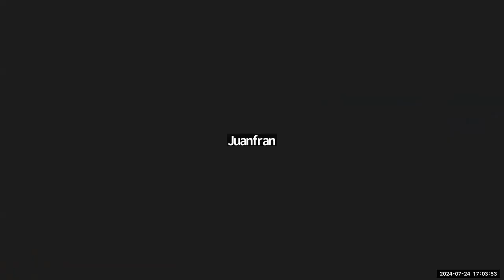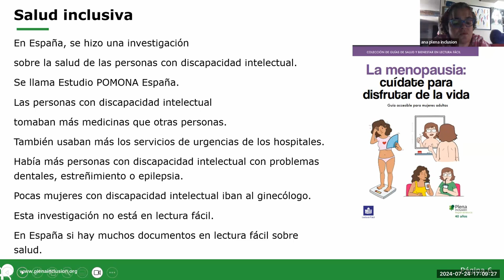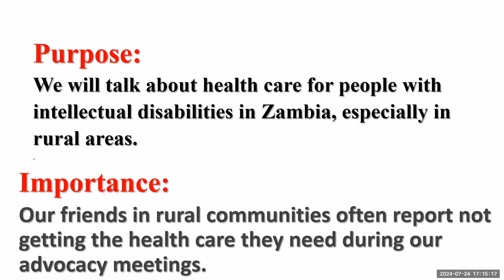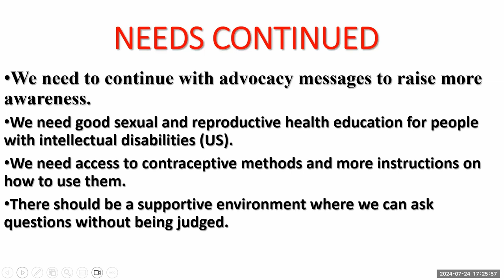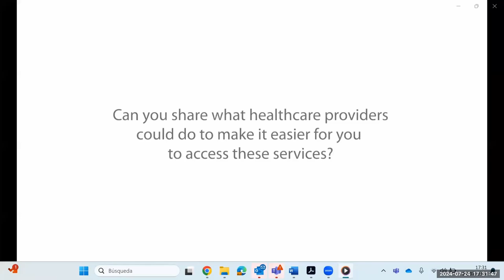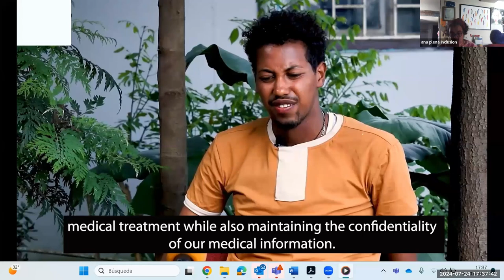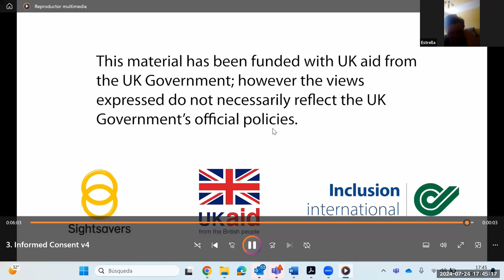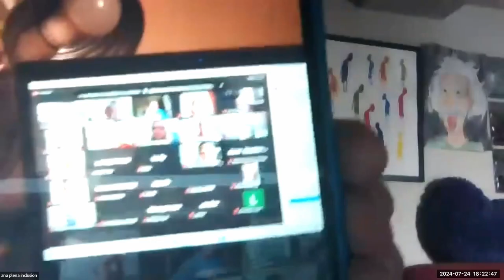Plena International 2024. Inclusive health session | Plena inclusión